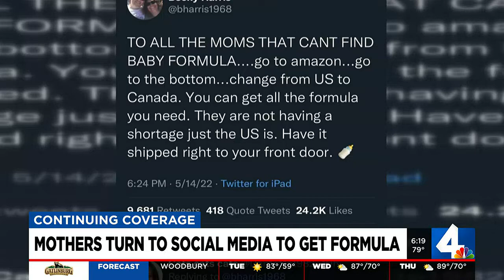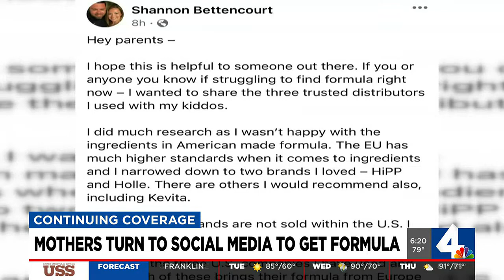Mothers turning to websites to find formula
Mothers are now turning to website tips and tricks to order baby formula from other countries, but some mothers explain that you may not need an online hack.